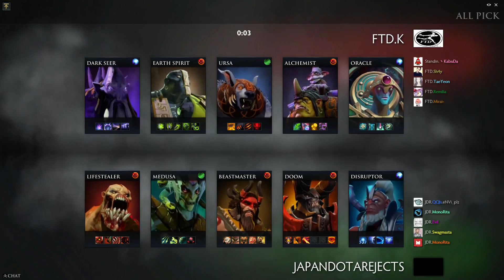japandotarejects vs FTD - Japan Dota Cup 2016 SEASON 1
japandotarejects vs FTD - Japan Dota Cup 2016 SEASON 1 -- Watch live